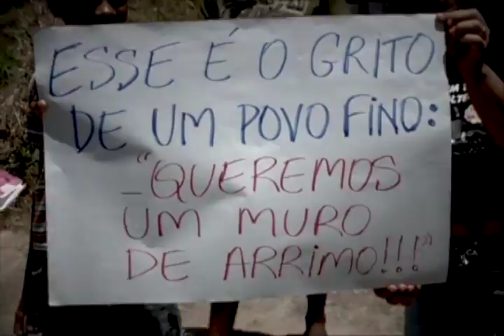Ninguém Merece - Muro de arrimo [Agora é Hora - 17.11.14]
Uma comunidade, em Jaboatão Velho, vive a beira do perigo. A falta de um muro de arrimo compromete a barreira que ameaça deslizar sobre as casas. Ni do Badoque foi lá conferir a situação de perto e vejam o que aconteceu.

A  assessoria de comunicação da  prefeitura de Jaboatão dos Guararapes informa que enviou uma equipe até o local para analisar quais as necessidades da comunidade. Um laudo técnico será elaborado e só depois a prefeitura dará um prazo para realização dos serviços.